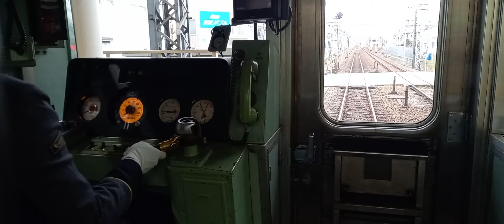小田急1700形(1752F)各駅停車相模大野行、前面展望(東林間～相模大野間)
小田急1700形(1752F)東林間～相模大野間の前面展望です。